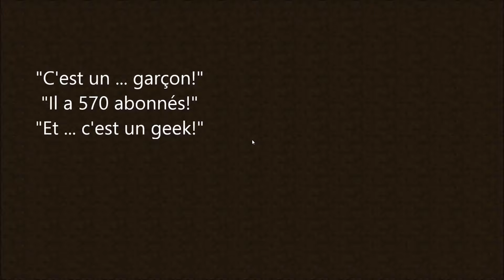1ère soirée Pépitos Partie 16 : Choses personnelles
Elle est de retour, pour jouer un mauvais tour...
NOON, ma mère est de retour dans la vidéo! D:

Mini-jeu de la vidéo : Splegg
Serveur de la vidéo : TheHive (eu.HiveMC.com)

YOYOYO, c'est laplongejunior, et voici la 1ère soirée pépitos!
"Euh, mais c'est quoi une soirée pépitos???"
Bah les pépitos, c'est moi et Choco06210 (un délire durant cette  soirée, le nom est resté)

"Pourquoi tu n'en fais pas juste des épisodes sur le serv où vous avez joué?"
Bah... y a un petit problème, on a joué pendant 4h30... sur plusieurs serveurs!
La soirée commence sur Hypixel, se poursuit sur Mineplex et s'achève sur TheHive! x)
Dans ces conditions, impossible de séparer sur des playlists différentes...

Les droits de Minecraft sont détenus par la société "Mojang AB", cependant le droit de réalisation de vidéos est accordé à tous les joueurs, Y COMPRIS la mise en place de publicité sur les vidéos en question

"[...] vous êtes AUTORISÉ à créer, utiliser et distribuer des vidéos et streams de vos parties ou de vos utilisations de Minecraft à toutes fins légales et à les monétiser au moyen d’annonces publicitaires [...]"